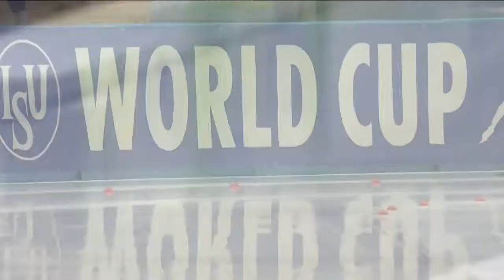#3 Tomaszow Mazowiecki (POL) 9 December 2018 Men 10000m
1. Marcel BOSKER          NED  13:25.27
2. Alexander  RUMYANTSEV RUS  13:26.76    +1,49
3. Danila SEMERIKOV  RUS  13:28.71    +3,44
4. Patrick BECKERT          GER  13:29.62    +4,35
5. Sverre Lunde PEDERSEN   NOR  13:35.36  +10,09
6. Andrea GIOVANNINI    ITA  13:36.91  +11,64
7. Seitaro ICHINOHE  JPN  13:37.83  +12,56
8. Bart SWINGS                   BEL  13:41.04  +15,77
9. Håvard BØKKO         NOR  13:46.07  +20,80
10. Sergey TROFIMOV  RUS  13:46.10  +20,83
11. Ruslan ZAKHAROV  (87) RUS  13:48.30  +23,03
12. Jordan BELCHOS          CAN  14:03.79  +38,52